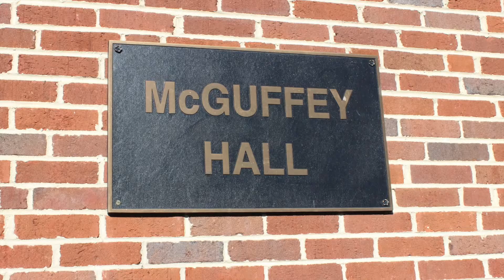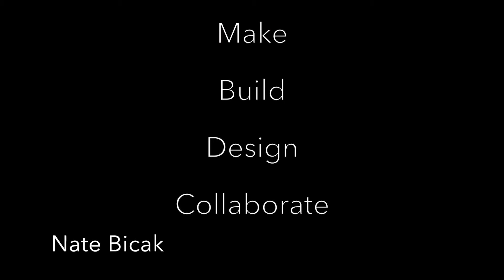Design Group D1